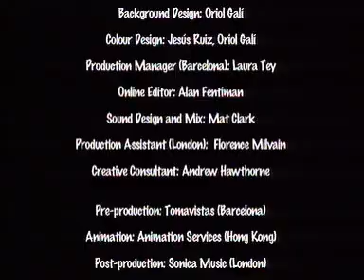Ozzy Ozone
The energetic, cheerful little ozone molecule teaches us how to save the environment. An education project by the United Nations Environment Program.